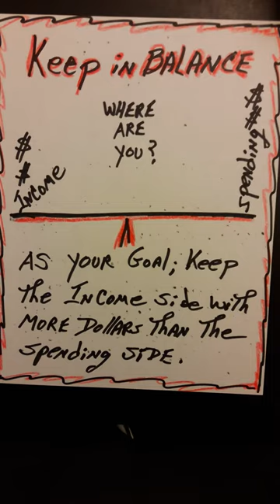CREDIT - MIGHT - LEAD - TO - BANKRUPTCY - # 3 - Elbert Reporting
ECONOMY - CONCERNS --- Videos # 1 to # 60 relate to "Saving Money" and "Economic Stability".  The information and materials presented here are personal Ideas and Opinions of the writter of this site. All types of investments decisions and actions  involve risks including loss of principal / money. Make your own investment / money / budget decisions and consider the material presented on this site to be ENTERTAINMENT. Never make an investment , money or budget decision(s) based on what you heard , saw or read on this YouTube channel ( MAKE YOUR OWN DECISIONS )  ---